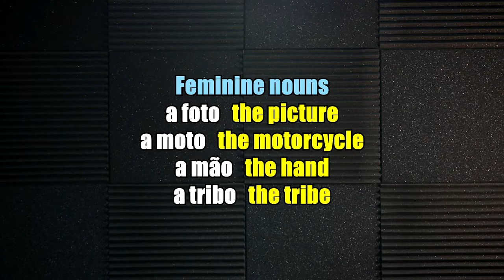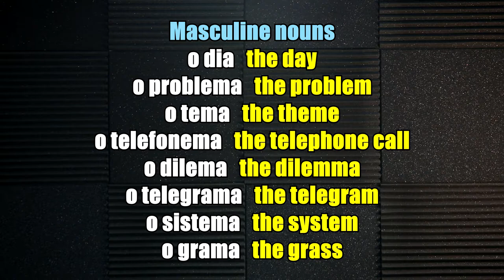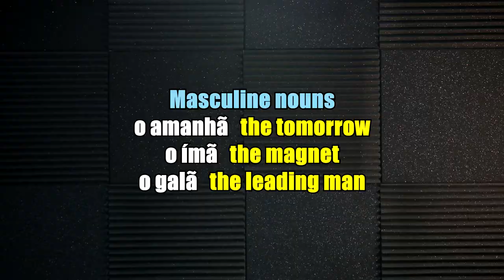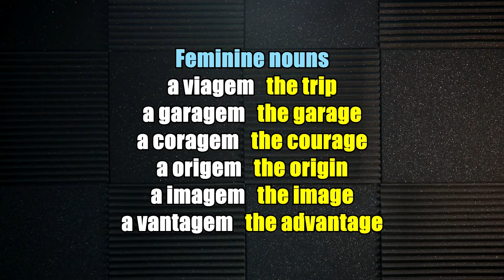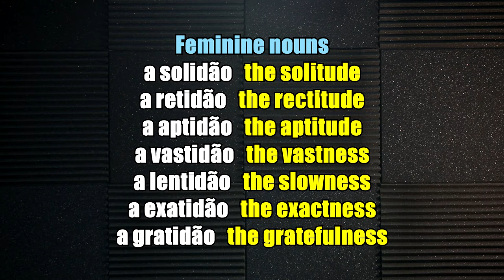Portuguese Gender of Nouns Part 2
Learn the exceptions to the general rule of determining the gender of Portuguese nouns.